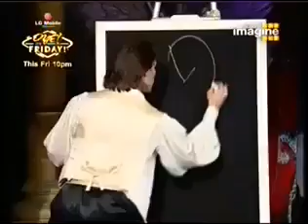It's Not Magic ,, Can you be leave It...... ( Watch & Enjoy )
Vijayreddy Gaddam